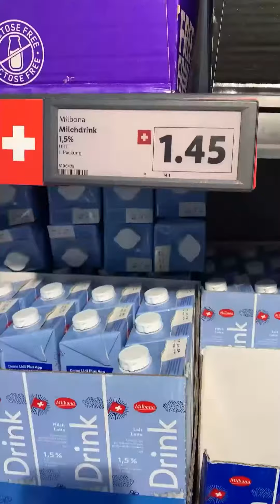Precios en 🇨🇭Suiza🇨🇭 Vamos a comparar‼️ ¿Dónde ahorras más❓